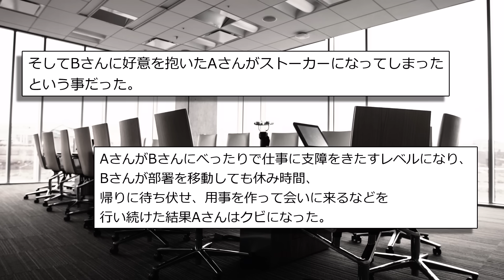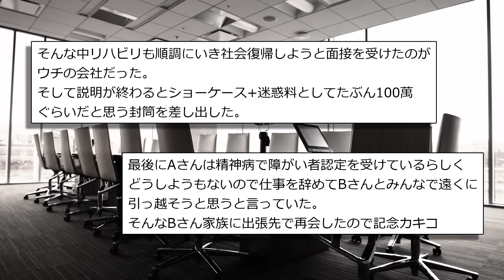【人間の怖い話まとめ122】夫がエイプリルフールについた嘘が原因でヤバいことになった...【短編3話】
0:00 タイトル
0:06『エイプリルフール』
1:45『美容院で』
5:31『面接』